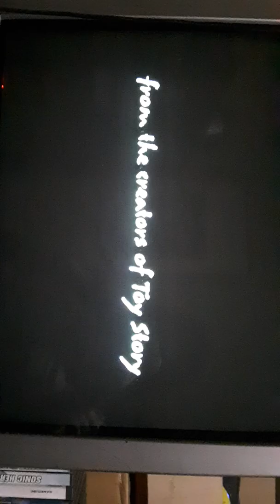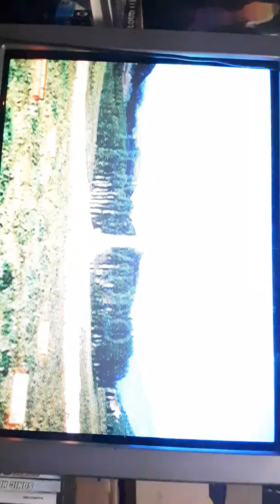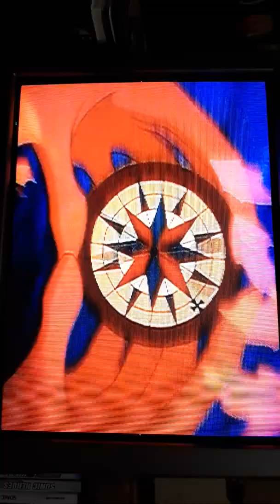The Black Cauldron Movie Ads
This was my childhood. I've finally found another copy of this tape, so enjoy what made my early days great. An end note, the kiki's delivery service ad was what stayed with me forever. Gives me happy memories. Glad I was finally to buy the movie recently.